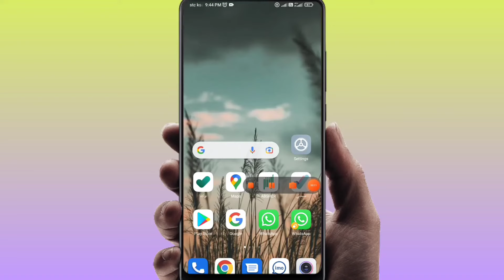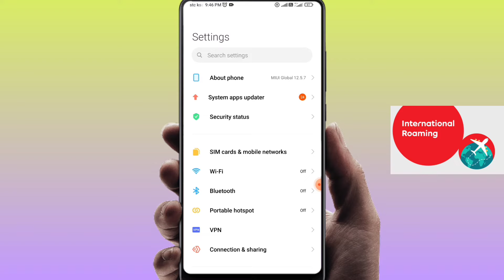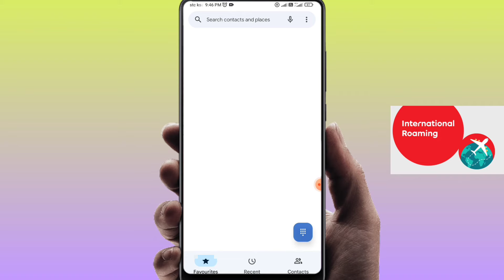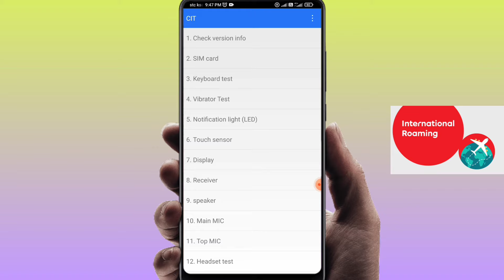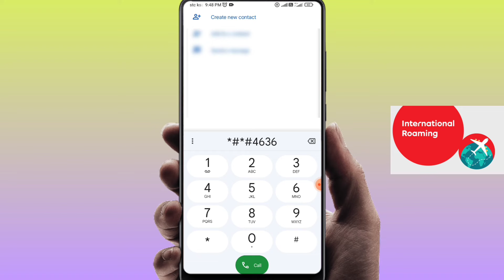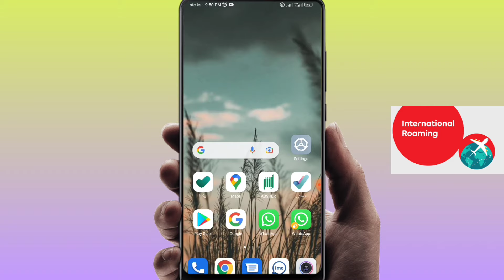Airtel international roaming | Mobile network problem 100% working | method for all mobile and sim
Mobile network problem 100% working  new method for all mobile and sim
International roaming ho ya apne desh main agar apke number pe network nahi aaraha hai to karen ye kaam 100% working Trek hai